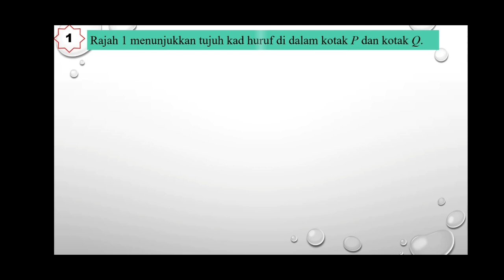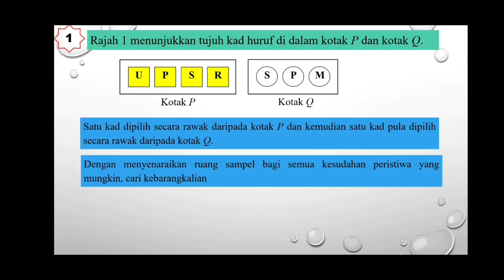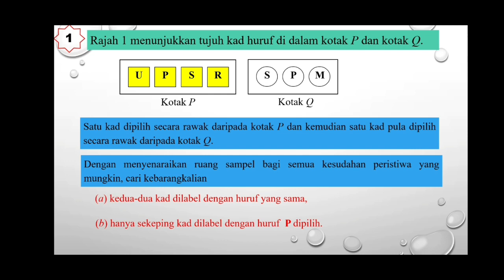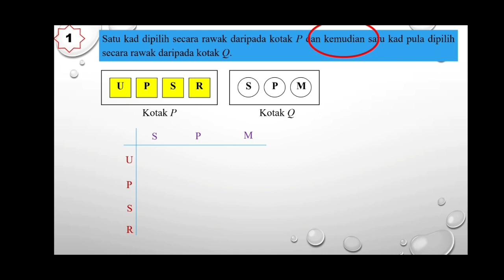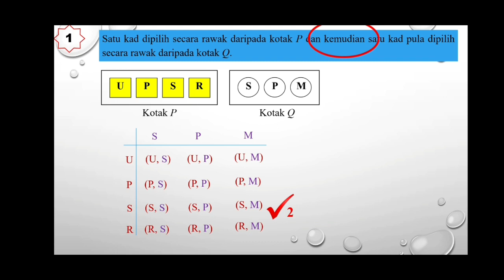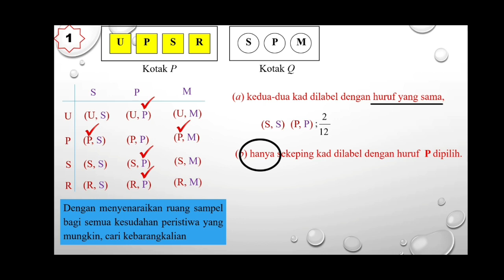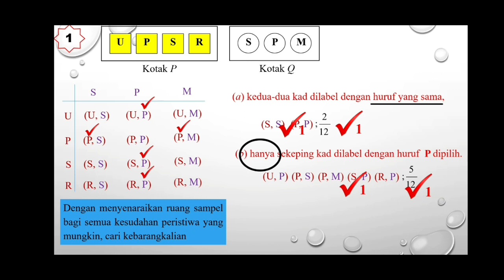Kebarangkalian II (Probability)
Menyelesaikan masalah